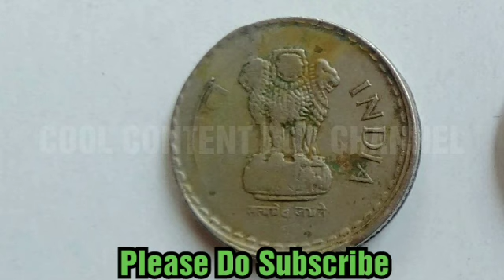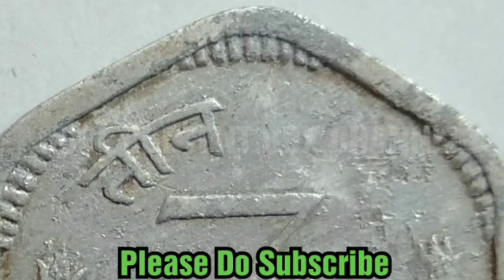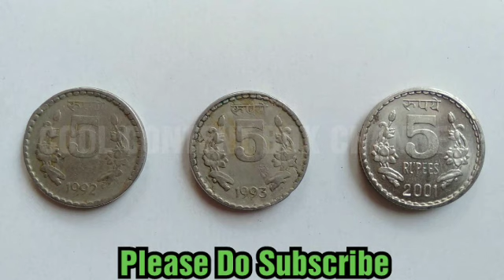Rare Die Filled Minting Error Coins कभी देखा? पूरी जानकरी!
If you want to know about Rare Die Filled Minting Error coins.

Note : Coins Cost always depends on coins Condition, Mint, Rarerity, availability, Time and Demand.